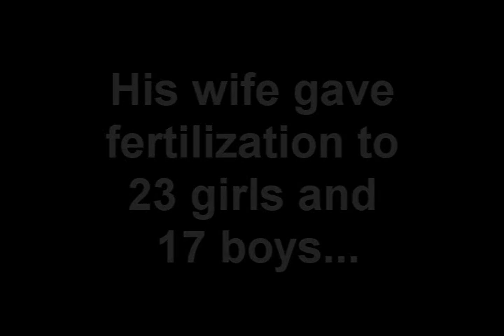The Ferocious Frog and the Gentle Giant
The rare and dangerous poisonous speckled razor back frog terrorizes us at the cottage.  He is later subdued by the Gentle Giant Jeff.  They go on to have a fictitious life together. I really like this video cause it shows the true nature of me and my friends.  We are like innocent little boys and can be captivated by little things in life.  I love yagger bombs!